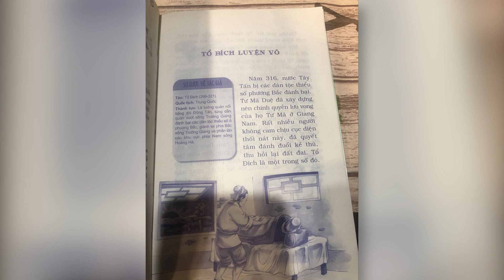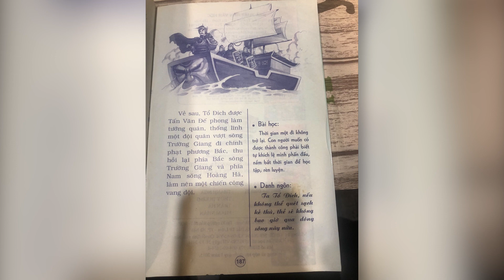Truyện danh nhân - Tổ Đích luyện võ